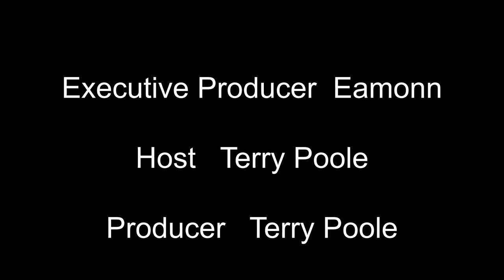Lhasa Apso | Interview With Geoff Corish (Sealaw)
A Lhasa Apso Interview with Terry Poole and Geoff Corish Discussing The Breed And History, with an overview on his life history in dog showing.